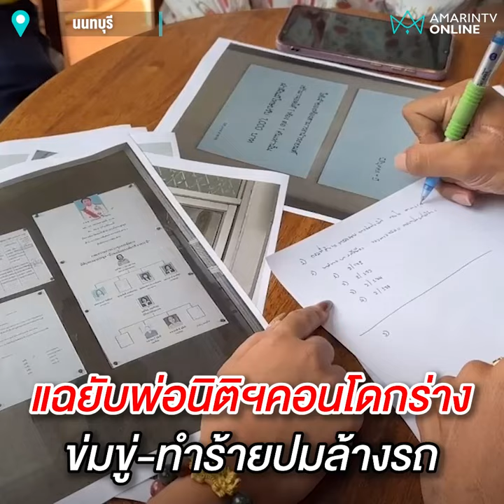แฉยับพ่อนิติฯคอนโดกร่าง ข่มขู่-ทำร้ายปมล้างรถ | เรื่องร้อนอมรินทร์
อดีตพันเอก ร้องเสี่ยเป้ บางกรวย ถูกพ่อนิติฯคอนโดข่มขู่และทำร้ายร่างกาย ปมเรื่องล้างรถและที่จอดรถ